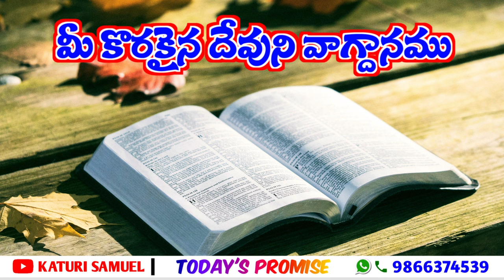Today's Promise 17.10.2022 || Katuri Samuel